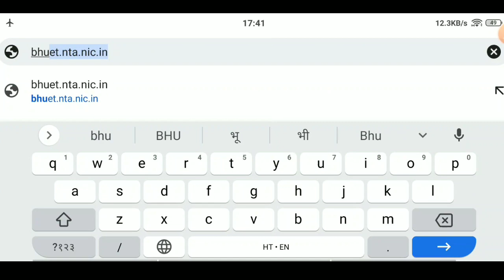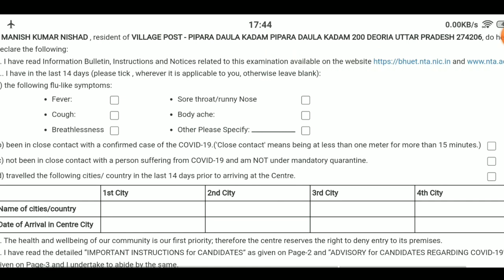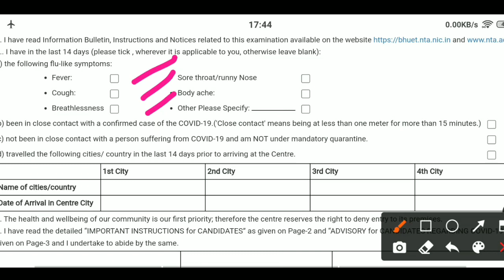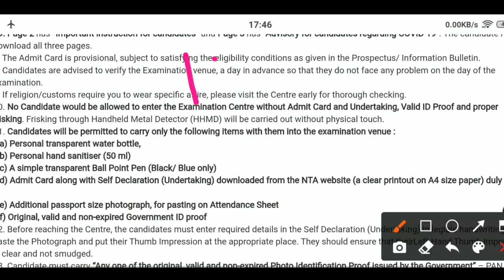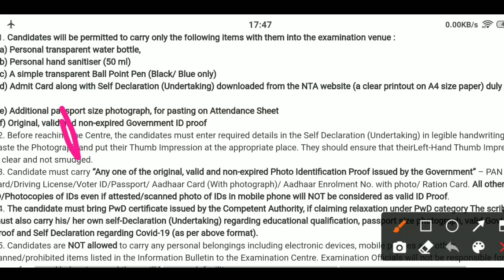bhu admit card 2021/bhu admit card full information 2021/bhu ka pravesh patra kaise download Karen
ANIMAL_HUSBANDRY_ CLASS

UPCATET- 2021

धन्यवाद!